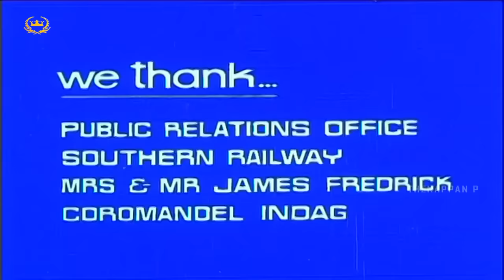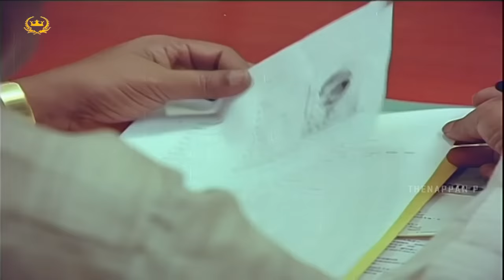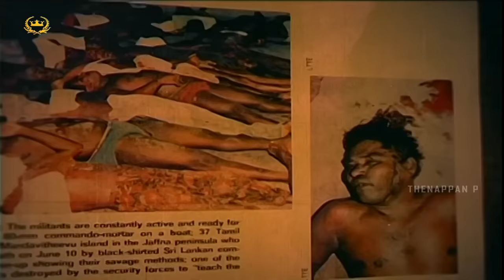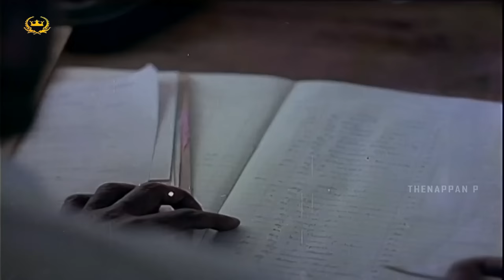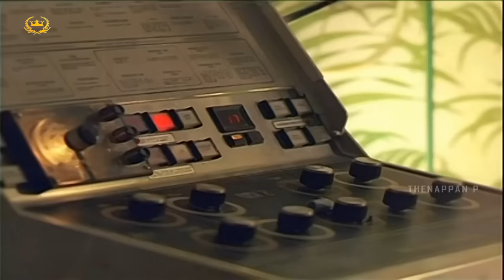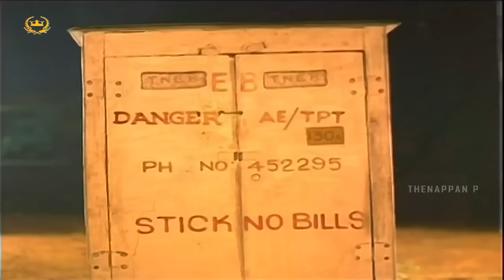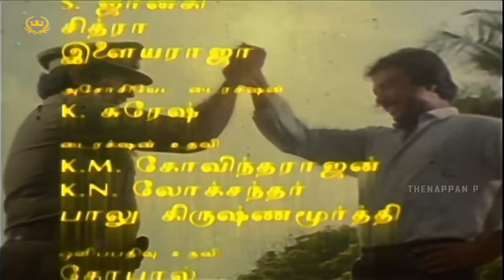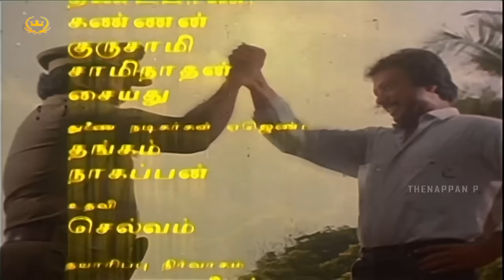Agni Natchathiram | Full Movie with Eng Subs | Karthik | Prabhu | Maniratnam | Ilaiyaraaja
Agni Natchathiram is a 1988 Indian Tamil-language masala film[2] that was written and directed by Mani Ratnam. The film stars Prabhu, Karthik, Amala and newcomer Nirosha, with Vijayakumar, Jayachitra, Sumithra, Tara, S. N. Lakshmi and G. Umapathy in supporting roles. Its story revolves around two half-brothers who come into conflict with each other due to their claims for legitimacy as sons of a common father.

Ratnam intended Agni Natchathiram to follow Mouna Ragam (1986); he completed the script but chose to prioritise Nayakan. Although some scenes were filmed during a break from Nayakan, production on Agni Natchathiram stalled for nearly a year and resumed in late 1987 after Nayakan's release. Agni Natchathiram was produced by Ratnam's brother G. Venkateswaran; it was filmed by P. C. Sreeram, and edited by B. Lenin and V. T. Vijayan.

Agni Natchathiram was released on 15 April 1988, the week of the Tamil New Year festival Puthandu, and became a box-office success, running in theatres for over 200 days. The film won two Filmfare Awards South, three Tamil Nadu State Film Awards, and five Cinema Express Awards. It became a trendsetter in Tamil cinema, set a new standard in the use of lighting, and was remade in Hindi as Vansh (1992).